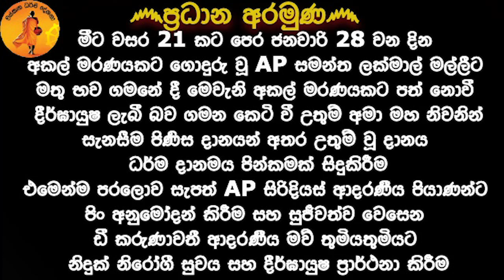අම්මා තාත්තා ගැන නැවත හිතන්න මේ කවිබන පදය අහන්න | UDALAMATHTHE NANDARATHANA@wassanadarmadeshana9842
ප්‍රධාන අරමුණ෴
  මීට වසර 21 කට පෙර ජනවාරි 28 වන දින අකල් මරණයකට ගොදුරු වූ AP සමන්ත ලක්මාල් මල්ලීට මතු භව ගමනේ දී මෙවැනි අකල් මරණයකට පත් නොවී දීර්ඝායුෂ ලැබී බව ගමන කෙටි වී උතුම් අමා මහ නිවනින් සැනසීම පිණිස දානයන් අතර උතුම් වූ දානය ධර්ම දානමය පින්කමක් සිදුකිරීම.
  එමෙන්ම පරලොව සැපත් AP සිරිදියස් ආදරණීය පියාණන්ට පිං අනුමෝදන් කිරීම සහ සුජීවත්ව වෙසෙන ඩී කරුණාවතී ආදරණීය මව් තුමියතුමියට නිදුක් නිරෝගී සුවය සහ දීර්ඝායුෂ ප්‍රාර්ථනා කිරීම.

දායකත්වය,෴
 ලුණුගම්වෙහෙර පදිංචි දැනට කුවේට් හී සේවයෙහි යුතු ප්‍රියානි මහත්මිය.

සෙසු අරමුණු෴
   ආදරණීය මවුතුමිය වන ඩී කරුණාවතී මහත්මියගේ පරලොව සැපත් දෙමාපියන්ටත් , ඩී ප්‍රේමාවතී ඩී ගුණවතී යන සහෝදරියන් දෙදෙනා ඇතුළු සියලු දෙනාටත්,
AP සිරිදි⁣යස් දයාබර පියාණන්ගේ පරලොව සැපත් දෙමාපියන්ටත් සහෝදරයින් හත් දෙනා ඇතුළු දෙපාර්ශවයේම නමින් පරලොව සැපත් සියලු ඥාති හිත මිත්‍රාදීන්ට පරලොව සුගතිය පිණිස පින් අනුමෝදන් කිරීම

සෙත් ප්‍රාර්ථනා කිරීම෴
   ඩී කරුණාවතී ආදරණීය මව්තුමියට , ලොකු තාත්තාටත් , මද්දු තාත්තාටත් , බාලඅම්මලා දෙදෙනාටත් නිදුක් නිරෝගී සුවය සහ දීර්ඝායුෂ ප්‍රාර්ථනා කිරීම.

ප්‍රියානි මහත්මියගේ සහෝදරියන් තිදෙනාටත් ඒ අයගේ ස්වාමිවරුන්ටත් දූ දරු මුනුපුරු මිනිපිරියන්ටත් සෙත්පතා ආශිර්වාද කිරීම.

priyani මහත්මියගේ ආදරණීය ස්වාමි පුරුෂයාටත් දයාබර පුතුටත් ලේලියටත් මුණුපුරාටත් නිදුක් නිරෝගී සුවය පිණිස සෙත්පතා ආශිර්වාද කිරීම.
එම පින්වත් පවුල්වලට සම්බන්ධ සියලු දූ දරුවන්ගේ අධ්‍යාපන කටයුතු සාර්ථක වී අනාගතය දීප්තිමත් වේවා..!

පැවිදි දිවියට ඇතුළත් වීමට බලාපොරොත්තුවෙන් සිටින හිමන්ස ප්‍රණාම් කෙසරිඳු පුතුටත් සෙත් පතා ආශිර්වාද කිරීම.

පින්බර දායකත්වය ගෙන කටයුතු කළ ප්‍රියානි මහත්මියගේ සියලු හිතමිතුරන්ටත් ඥාතීන්ටත් ගුරුහරුකම් ලබාදුන් ලබා දුන් සියලුම ගුරුවර ගුරුවරියන්ටත් ලක්වැසි සැමටත් විදෙස්ගත සියලු ශ්‍රී ලාංකිකයන්ටත් නිදුක් නිරෝගී සුවය සහ දීර්ඝායුෂ පතා ආශිර්වාද කිරීම.

රටේ පවතින අර්බුදකාරී තත්ත්වයන් දුරු වී සියලුම දෙනාට යහපත් අනාගතයක් උදාවේවා..!

අපවත් වී වදාළ සියලුම යතිවරුන් වහන්සේලාටත්, රට දැය වෙනුවෙන් දිවි පිදූ රණවිරු සැමටත්,  corona උවදුරින් ජීවිත අහිමි වූ සැමටත්, මෙම දේශනාව ශ්‍රවණය කරන ලොව පුරා විහිදී සිටින ඔබ සියලු දෙනාගේත්, නමින් පරලොව සැපත් සියලුම ඥාති හිත මිත්‍රාදීන්ට පරලොව සුගතිය පිණිස පින් අනුමෝදන් කිරීම.ඒ සැමගේ භව ගමන කෙටි වී ඉක්මන් භවයක උතුම් නිවන් මඟ සාක්ෂාත් වේවා..!

පින් කැමති සම්මා දිට්ඨික අල්පේශාක්‍ය මහේශාක්‍ය ඉෂ්ටකාමී සියලූ දෙවි දේවතාවුන් වහන්සේලා මේ පින් අනුමෝදන් වී සතුටට පත්වී සැප ලබත්වා..!

වස්සාන ධර්ම දේශනා දේශනා youtube නාලිකා ප්‍රධානී ගයාන් දුශ්‍යන්ත මහත සමස්ථ කාර්ය මණ්ඩලයේ සැමටත් සෙත් පතා ආශිර්වාද කිරීම.

මෙම ධර්ම දානමය පිංකම සඳහා දායකත්වය ගෙන කටයුතු කළ ලුණුගම්වෙහෙර පදිංචි දැනට කුවෙට්හි සේවයේ නියුතු ප්‍රියානි මහත්මියටත් උතුම් වූ ධර්මාවබෝධය පිණිසම මේ පින් කුසල් හේතුවාසනා වේවා..!